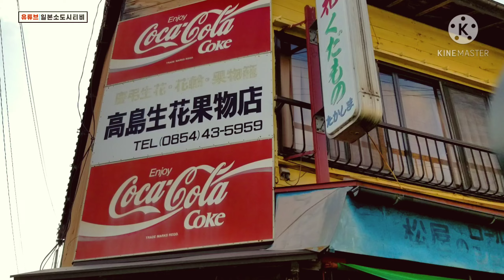일본로컬여행ㅣ일본시골의 구석구석을 보여드려요!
일본소도시를 있는 그대로 느낄 수 있는 '일본소도시티비' 입니다.
존경하는 시청자, 구독자 여러분 한주동안 안녕하셨습니까. 일본은 서서히 전염병 사태가 진정이 되어가고 있는 상황입니다. 물론 아직은 예단할 수는 없지만, 날이갈수록 확진자와 사망자가 줄고는 있네요. 아마 한국도 마찬가지로 진정국면에 접어든것 같은데 실제로는 어떻습니까? 많이 궁금하네요. 그래도 마지막까지 방심하지 말고, 빠른 종결을 위해서 다수의 인원이 모이는 모임은 되도록이면 연기하도록 합시다!
어쨌든 오늘도 채널운영자는 촬영을 다녀와 편집을하고 영상을 업로드 하였습니다.
채널운영자가 거주하고 있는 일본 시마네현, 시마네현의 운난시 다이토쵸라는 곳에 다녀왔습니다.
이곳은 마치 시간이 멈춰있는듯한 느낌의 마을이었어요.
우리 일본소도시티비 채널에서 소개시켜드리는 마을들의 모습과 다르지 않은, 고즈넉하지만 삭막하지는 않은 전형적인 일본의 작은 시골마을이었답니다.

こんにちは。全世界の多くの視聴者の方々！
私は日本の小さな都市に住んでいる韓国人です。
私はここの美しい風景と日常の姿を撮影して多くの人々に見せています。
あなたは日本の小さな小都市に関心がありますか。
このチャンネルは日本の街の風景と、ここで暮らしている多くの人々の姿を見せてくれます。
私は日本の小さな田舎町を回ってここの美しい風景と日常を皆さんに伝えています。 皆さんのコメントと応援は、このチャンネルを 持続させていくことができる最大の力だと思います。
また、日本に関心があるあなたはこの映像を必ず見なければならないと思います。
日本の小さな小都市に関心が多い日本人の視聴者も歓迎します。
今後も多くの日本関連映像をアップロードすることを約束する。
私はあなたの購読と良いねを望みます:D

Hello, many viewers all over the world!
I am a Korean living in a small city in Japan.
I take pictures of the beautiful scenery and everyday life here and show it to many people.
Are you interested in a small town in Japan?
This channel shows the scenery of the streets of Japan and the many people living here.
I'm walking around a small rural village in Japan, giving you beautiful scenery and daily life here. I think your comments and support are the biggest force to keep this channel going.
Also, I think you should watch this video because you are interested in Japan.
Japanese viewers who are interested in small towns in Japan are also welcome!
I promise to upload many videos related to Japan.
I want your subscription and like :D

大家好 全世界的觀衆們！
我是生活在日本的一個小城市的韓國人。
我在這裏拍攝美麗的風景和日常的樣子，給很多人看。
你對日本的小城市感興趣嗎？
這個頻道展現了日本街頭的風景和生活在這裏的很多人的樣子。
我走遍了日本的小山村，將這裏美麗的風景和日常生活傳達給大家。 我認爲大家的評論和支持是能夠持續這個頻道的最大力量。
另外，對日本有興趣的你一定要看這個視頻。
今後也會上傳很多有關日本的視頻。
我想要您的訂閱和點贊 :D
請多多關照！

Hola, muchos espectadores alrededor del mundo.
Soy un coreano que vive en una pequeña ciudad de Japón.
He grabado unos hermosos paisajes y vistas cotidianas para mostrarle a la gente.
¿Le interesa una pequeña ciudad pequeña de Japón?
Este canal muestra el paisaje de las calles de Japón y las imágenes de muchas personas que han vivido aquí.
Yo estoy paseando por el pequeño pueblo rural de Japón dando sus hermosas vistas y sus vidas diarias. Los comentarios y ánimos son la mayor fuerza para mantener este canal.
Además, creo que deberías ver este video, si estás interesado en Japón.
¡También reciben a los espectadores japoneses interesados en pequeñas ciudades pequeñas de Japón!
Prometemos subir muchos videos relacionados con Japón en el futuro.
Quiero suscripción y porciones:
¡Por favor, se lo ruego!

01. 영상 시작구간~

02. 영상 01분 00초 구간~

03. 영상 04분 06초 구간~

04. 영상 06분 12초 구간~
Song : Ujabes - Reminiscence